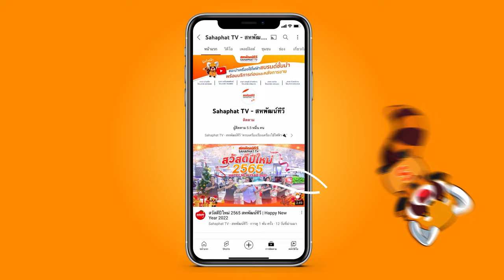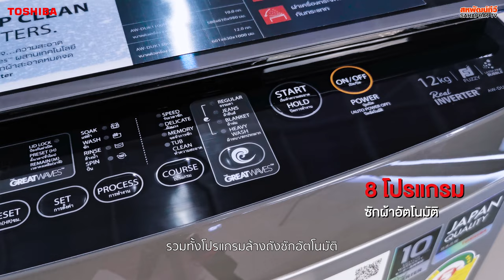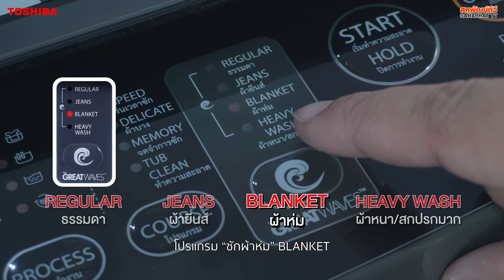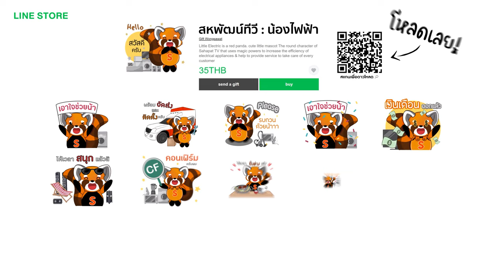เครื่องซักผ้าฝาบน TOSHIBA รุ่น AW-DUK1300KT (12kg) ซักสะอาดด้วยเทคโนโลยี GreatWaves!! | Sahaphat TV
เครื่องซักผ้าฝาบน TOSHIBA รุ่น AW-DUK1300KT ความจุ 12 กก.
✔ รุ่น AW-DUK1300KT ความจุ 12 กก. สี ดำ
✔ มาพร้อมโปรแกรมซักผ้าอัตโนมัติ 8 โปรแกรม
✔ รอบปั่นหมาดสูงสุด 700 รอบ/นาที
✔ มอเตอร์ระบบ Real Inverter
✔ มีเทคโนโลยี GreatWaves™
✔ มีระบบทำความสะอาดถังซักอัตโนมัติ I-Clean
✔ พลังน้ำ 3 ทิศทาง พร้อมจานซักใหม่ 6 แกน 864 ช่อง
✔ มาพร้อมเทคโนโลยี Ultra Fine Bubble (UFB)
✔ รับประกันตัวเครื่อง 2 ปี, รับประกันมอเตอร์ 10 ปี
🛒 สอบถามเพิ่มเติมหรือช้อปสินค้าออนไลน์ 🛍
สาขาชลบุรี(อ่างศิลา) 🤙 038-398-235
สาขาบ้านบึง 🤙 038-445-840
สาขาเครือสหพัฒน์ 🤙 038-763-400
สาขาบ่อวิน 🤙 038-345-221
สาขาห้วยปราบ 🤙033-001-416
© Sahaphat TV - สหพัฒน์ทีวี (Official)